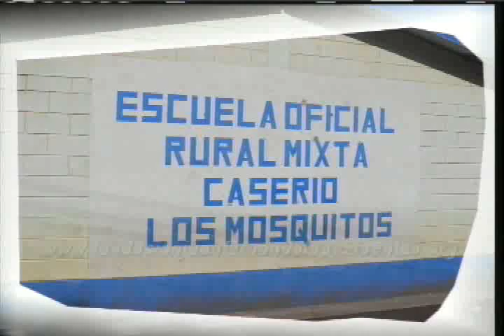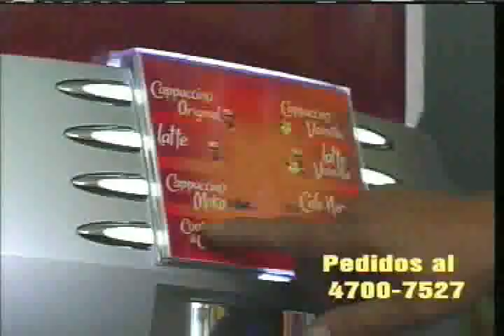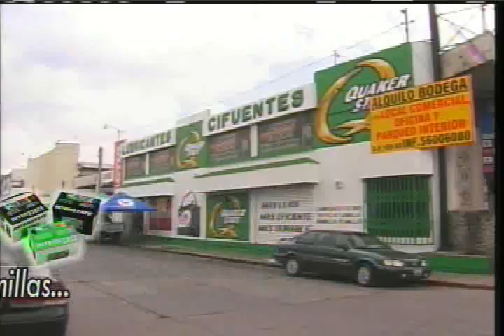Lente Deportivo Lunes 21 de Abril